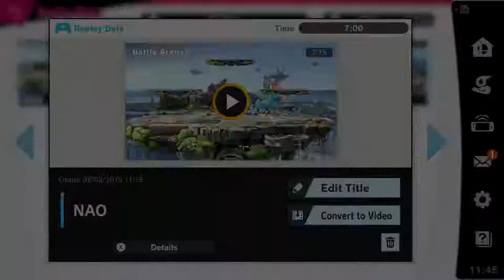Smash Bros. NAO Match (MusicClues)